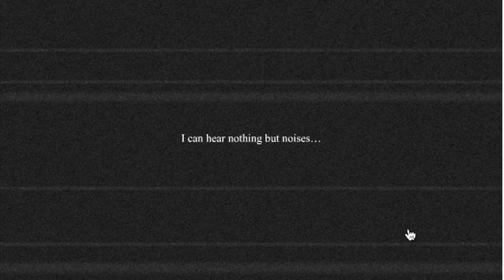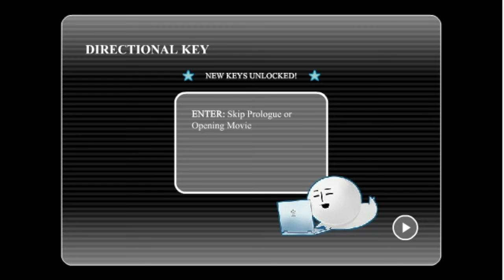VOICES FROM THE SEA |PROLOGUE|MYSTICPOATO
Follow the story of a young boy, Cantus as he meets Maris, the mysterious girl by the sea - an experience that will change his life forever. Sit back and enjoy this cute relaxing story.

GAME INFO
Name  ►Voices from the Sea game

 Instrumental produced by Chuk